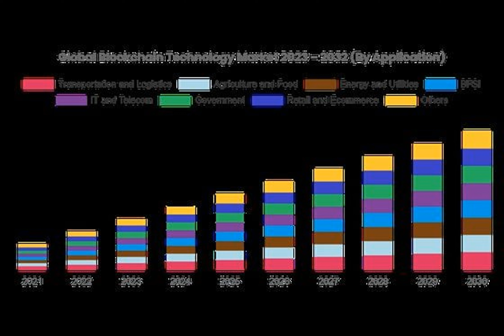How Blockchain is Reshaping Supply Chains Beyond Finance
Have you ever pondered the untapped potential of blockchain technology beyond its financial realm? Blockchain's transparency, security, and efficiency are reshaping industries globally, paving the way for substantial growth ahead.